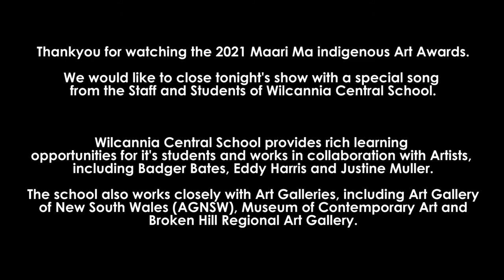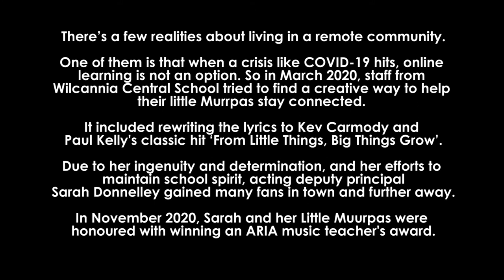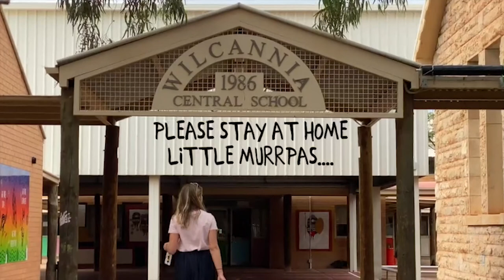2021 Maari Ma Indigenous Art Awards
📡 Join us as we announce the winners of the 2021 Maari Ma Indigenous Art Awards.

We'll be simultaneously livestreaming from here on YouTube, on our Facebook channel and our website.

Set your reminder now to watch it live here, or bookmark these sites for tonight's big news:

MMIAA is proudly sponsored and supported by Broken Hill Regional Art Gallery, Broken Hill City Council, Maari Ma Health Aboriginal Corporation and West Darling Arts.